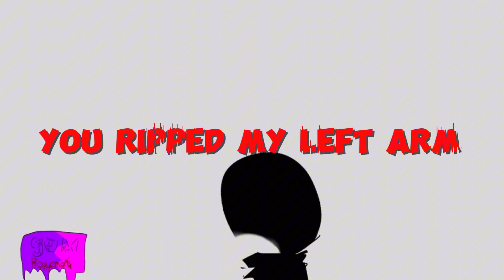Egocentric: Lyrics video credits to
@Pinkanimator made this song and @Joshwad added the lyrics